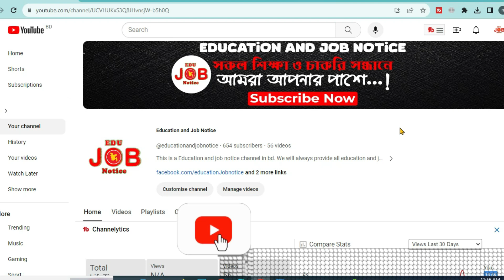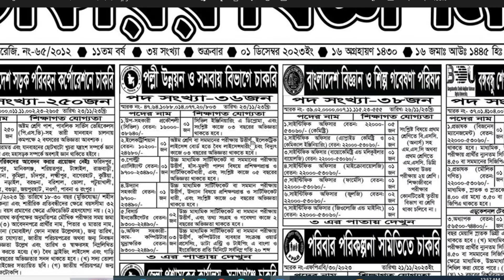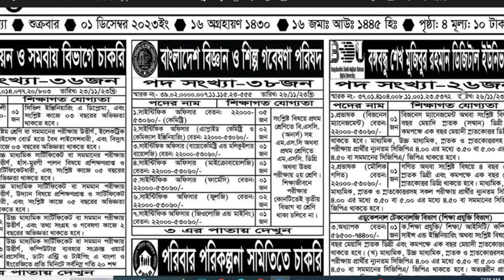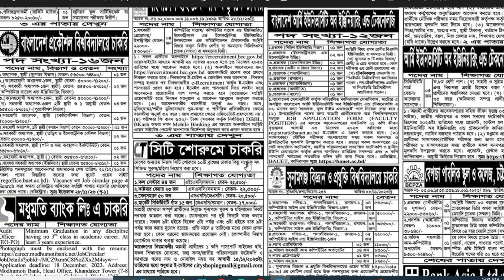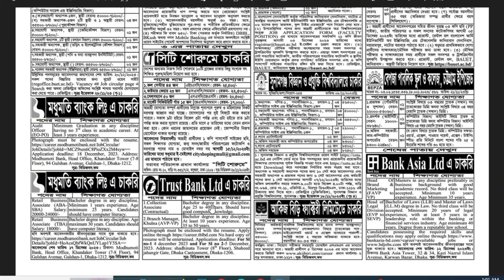🔥🔥 Weekly Job Circular News govt job circular 2023 সাপ্তাহিক চাকরির সংবাদ 🔥🔥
In show this video: weekly job circular news, ajker chakrir khobor, সাপ্তাহিক চাকরির সংবাদ,  chakrir khobor 2023, চাকরির ডাক ২০২৩, ২৯ সেপ্টেম্বর ২০২৩ সাপ্তাহিক চাকরির ডাক পত্রিকা, education and job notice, chakrir dak potrika, chakrir dak potrika, চাকরির ডাক পত্রিকা, chakrir news job, chakrir dak paper pdf, chakrir dak khabor, chakrir news, chakrir paper,chakrir paper potrika, saptahik jobs, shaptahik jobs newspaper, chakrir dak publishes all recruitment, job newspaper, সরকারি নিয়োগ বিজ্ঞপ্তি, bd jobs, new jobs circular 2023, government job, job circular 2023, police job circular 2023, sainik job circular 2023, bgb job circular 2023, fair service job circular 2023, govt Job circular 2023, govt job etc.